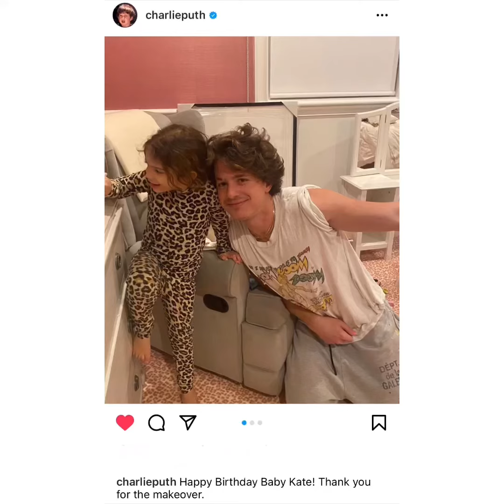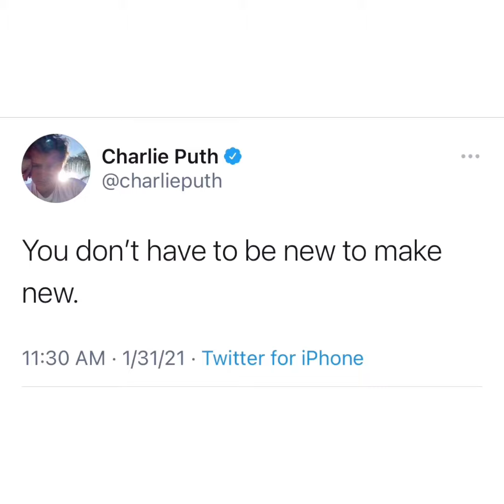Charlie Puth - Updates | January 31, 2021